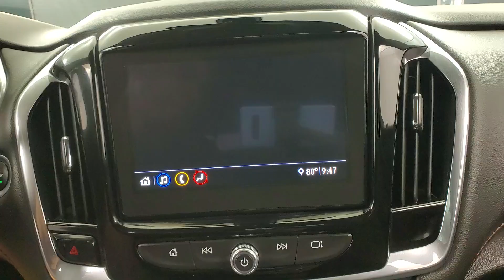2020 Chevrolet Traverse LT 1LT MEDIA SCREEN BACK-UP CAMERA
Stock #:206619